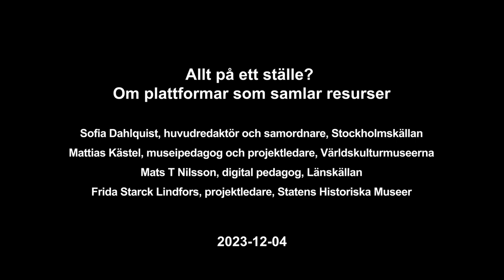Allt på ett ställe? Om plattformar som samlar resurser - Webbinarium - 2023-12-04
Allt på ett ställe? Om plattformar som samlar resurser

Sofia Dahlquist, huvudredaktör och samordnare, Stockholmskällan

Mattias Kästel, museipedagog och projektledare, Världskulturmuseerna

Mats T Nilsson, digital pedagog, Länskällan

Frida Starck Lindfors, projektledare, Statens Historiska Museer